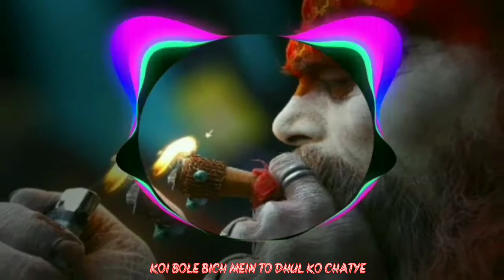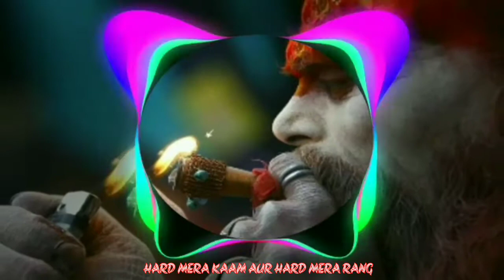BAM BHOLE BAM | LATEST RAP SONG | OFFICIAL SONG | BHOLE BABA | M.R.V.RAPPER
TITLE: BAM BHOLE BAM
ARTIST: M.R.V.RAPPER
MIXING MASTER: M.R.V.RAPPER

Amazon Music.
Jiosavan.
JioMusic.
Hungama Music.
Play Music.
Mi Music.

Available this Song

💥BAM BHOLE BAM💥
NEW SONG ON BAM BHOLE BAM🤘
If you like the song, please like Subscrib Share 😊🙏